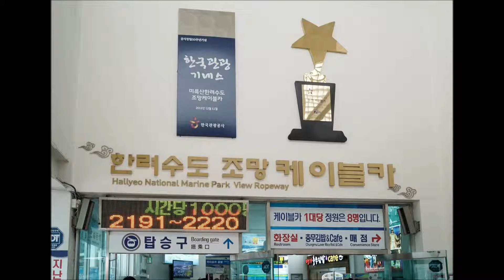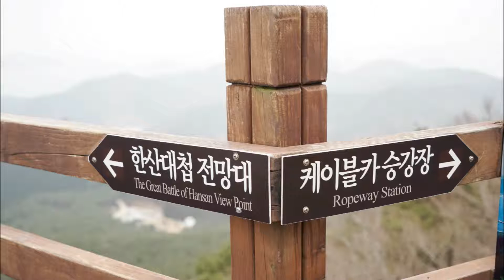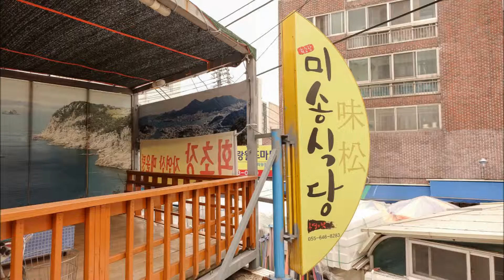통영케이블카(조두진)